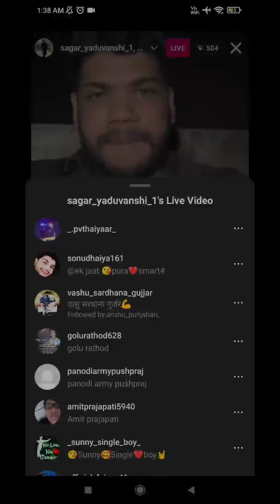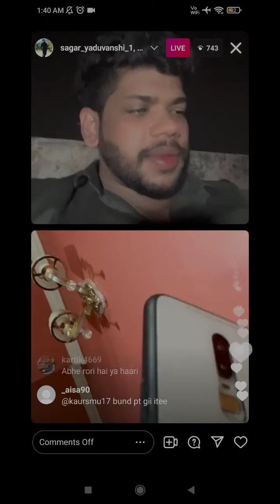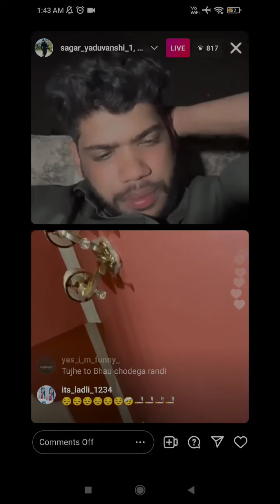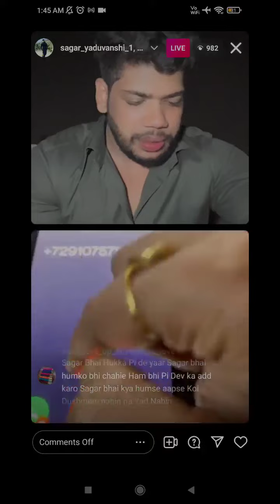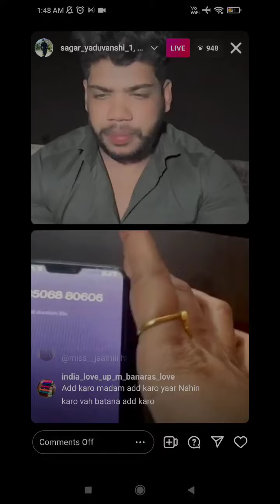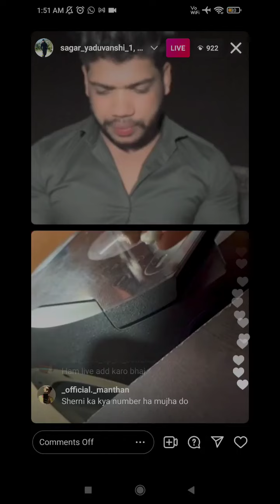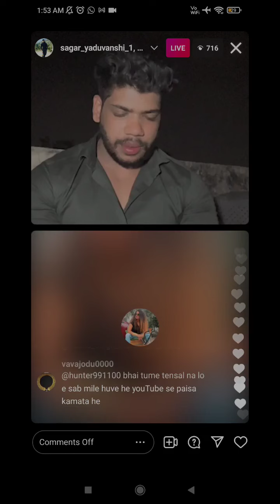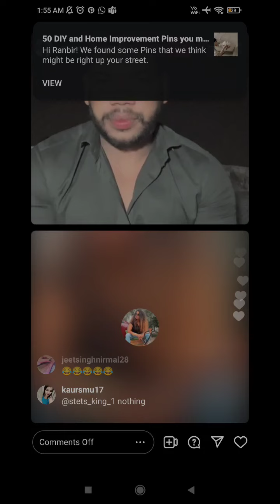Sherni ka number huya viral..De Rahul ko galiya...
Sherni ka number uske apno ne he kiya viral..